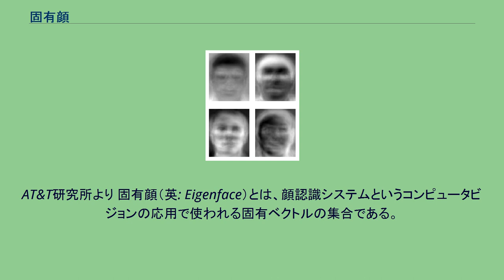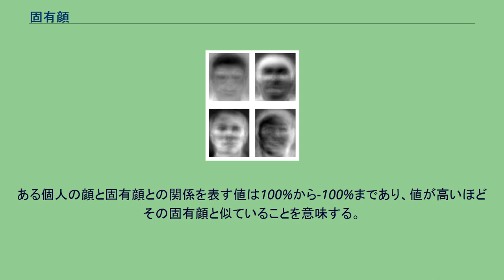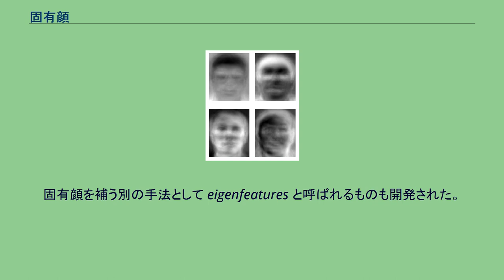固有顔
固有顔の例。
AT&T研究所より 固有顔（英: Eigenface）とは、顔認識システムというコンピュータビジョンの応用で使われる固有ベクトルの集合である。
固有顔を利用した顔認識は1987年、Matthew Turk と Alex Pentland が開発した。
この固有ベクトル群は、「人間の考えられる顔」の高次元ベクトル空間の確率分布についての共分散行列から得られる。
固有顔集合を生成するには、人間の顔のデジタル化された画像（同じ照明条件でなければならない）を多数集積し、目と鼻の位置を合わせる。
そして、解像度を合わせるために再標本化する。
このようなデータから主成分分析 (PCA) と呼ばれる手段で固有顔を抽出する。
顔画像を固有顔に変換する過程は以下の通りである。
訓練例集合を用意する。
訓練例集合 T を構成する顔画像群は既に用意されているものとする。
平均を減算する。
平均行列 A を計算して T にあるオリジナルから減算する。
結果を変数 S に格納する。
共分散行列を計算する。
共分散行列から、固有ベクトルと固有値を計算する。
主成分を選ぶ。
5番目のステップ以前に多数の固有顔が生成されるが、実際に必要とされるのはごく一部である。
それらの中から最も固有値の高いものを選ぶ。
例えば、100×100の画像を使っている場合、1万の固有ベクトルが生成される。
ほとんどの個人は100から150のデータベースで特定できるので、1万のうちのほとんどは捨てられ、最も重要なものだけが残される。
固有顔には、様々な明暗のパターンがある。
このパターンは顔の様々な特徴がどのように選ばれ、評価されるかを示している。
対称性を評価するパターン、生え際を評価するパターン、鼻や口の大きさを評価するパターンなどがある。
他にも単純には特定できないパターンを持つ固有顔があり、そのような固有顔の画像は一見して顔には見えない。
固有顔の作成技術やそれを使った顔認識技術は、顔認識以外にも応用されている。
例えば、筆跡鑑定、読唇術、話者認識、医用画像処理などである。
そのため、固有顔とは呼ばずに「固有画像（eigenimage）」と呼ぶこともある。
基本的に固有顔は、多数の顔画像の統計解析から得られる「標準化された顔の要素」の集合である。
人の顔は、そのような標準の顔の組合せと見なすことができる。
例えば、ある人の顔は、固有顔1から10%、固有顔2から55%、固有顔3からは-3%を合成したものとなるかもしれない。
ある個人の顔と固有顔との関係を表す値は100%から-100%まであり、値が高いほどその固有顔と似ていることを意味する。
驚いたことに、平均的な顔を得るのにそれほど多数の固有顔は必要としない。
また、個々の顔は一連の数値で表されるため、個々の顔のデジタル写真をデータベースに保持する必要が無く、必要な記憶領域は劇的に削減される。
顔認識は、固有顔が生成される動機であった。
固有顔を使った顔認識システムは性能や効率の面で優れている。
非常に高速なので、短時間に多数の顔画像を処理できる。
欠点としては、照明や角度の違いに弱い点が挙げられる。
システムがうまく機能するには、似たような照明で真正面から撮影する必要がある。
固有顔を使った顔認識システムは精度が高いことが示されている。
ある評価結果によると、照明を変化させた場合で96%、角度を変化させた場合で85%、大きさを変化させた場合で64%の正答率であった（参考文献の Truk & Pentland 1991 の p.590）。
固有顔を補う別の手法として eigenfeatures と呼ばれるものも開発された。
競合する手法としては fisherface がある。
fisherface は固有顔に比較して、照明や角度の違いに影響されにくいという特徴がある。
手話の認識にこの技術を応用する研究もなされている。
詳しくはこちらにある。